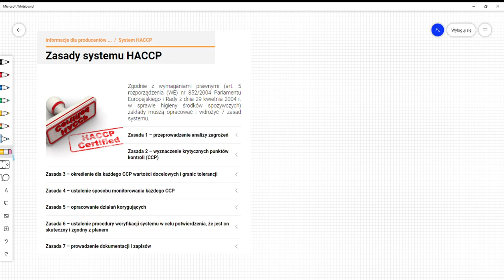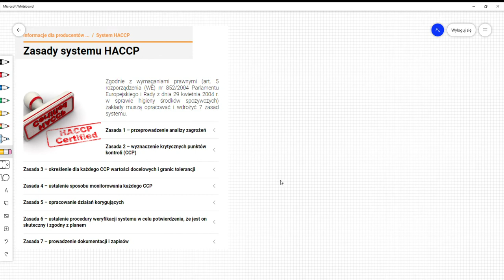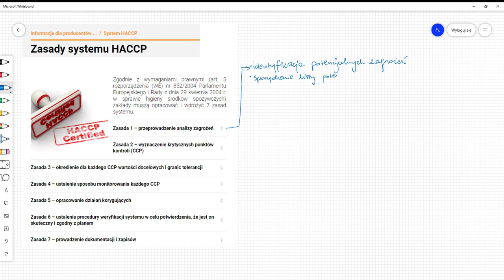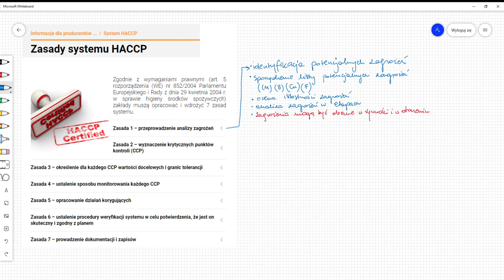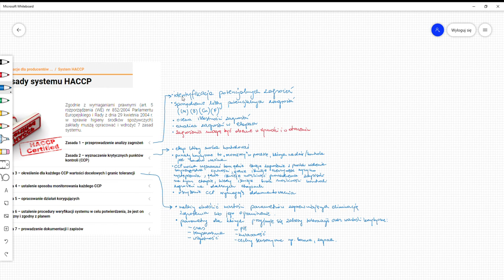charakterystyka zasad wdrażania systemu HACCP (3pierwsze)